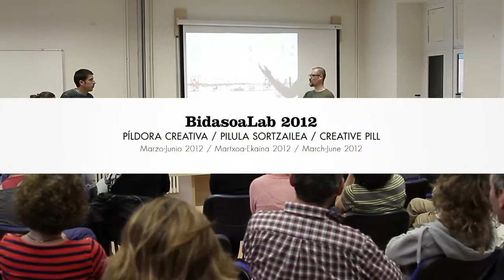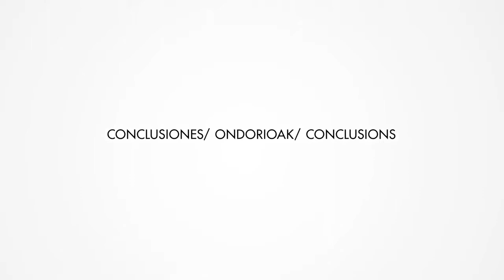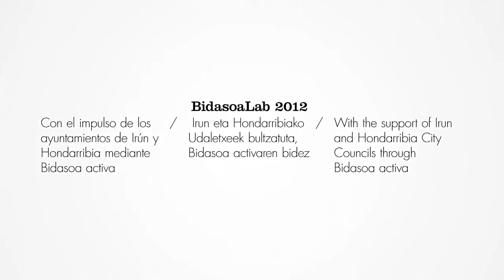Píldora creativa BidasoaLab, Higer Optika + Maushaus, Conexiones improbables Español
El programa  BidasoaLab 2012 contó con el desarrollo de 10 Píldoras creativas que se desarrollaron en pymes de las localidades guipuzcoanas de Irún y Hondarribia. Entre ellas la que se expone en este vídeo.